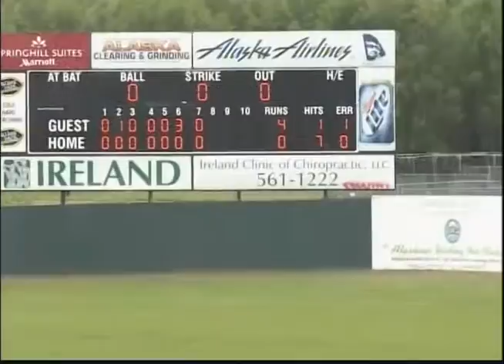Sports Beat, 12-24